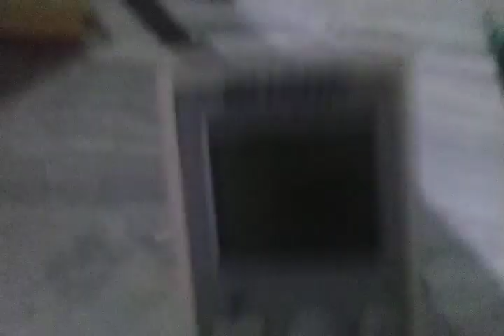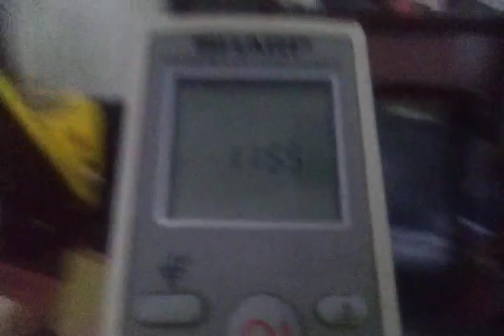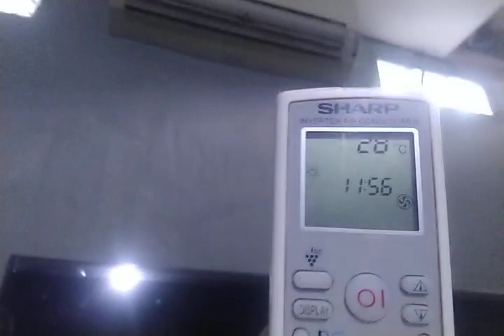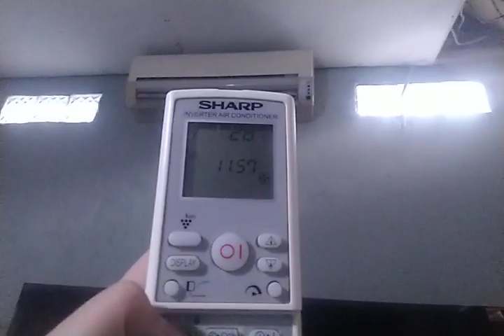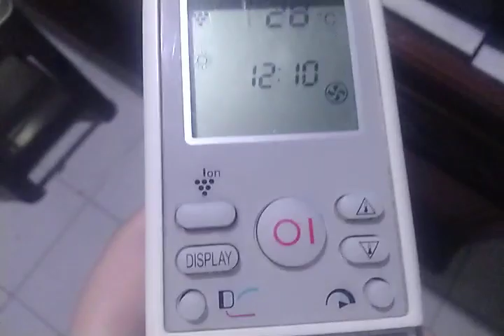Xtreme heat 28°C med fan + nyalain AC pakai tombol mati 1jam